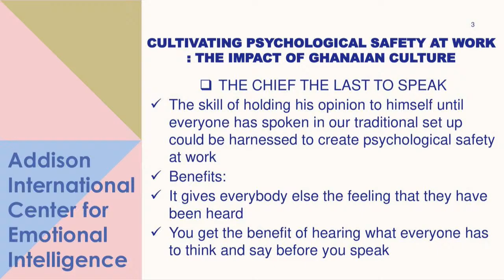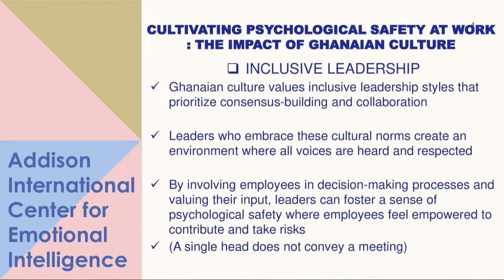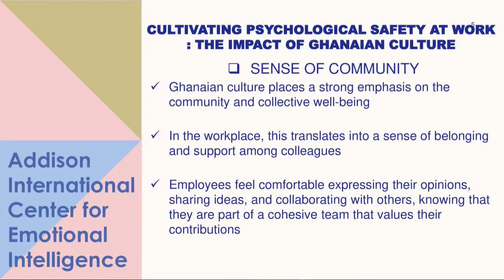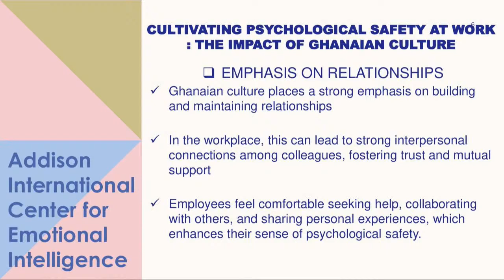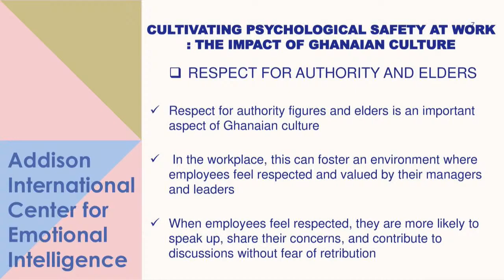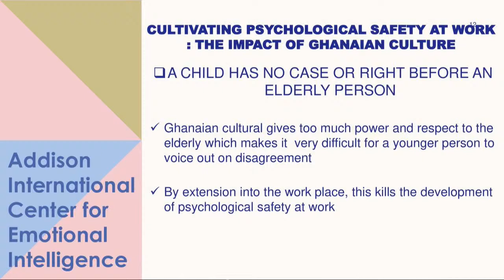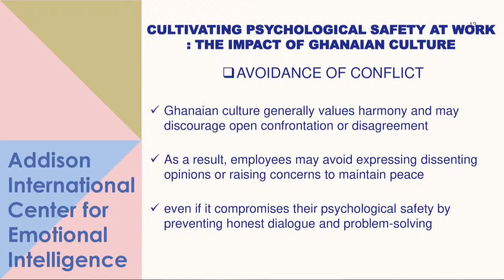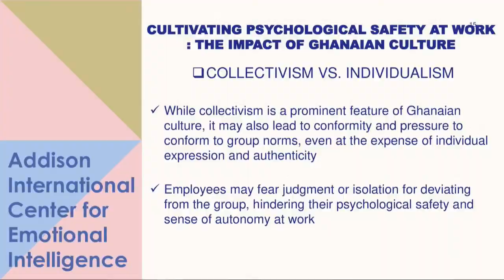JBMasterclass with Yaw Anim Barnafo | Wednesday, March 27, 2024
Join us for the Joy Business Masterclass as Yaw Anim Barnafo discusses the impact of Ghanaian Culture on psychological safety at work with Certified EQ Coach & CEO of Addison International, James Addison.